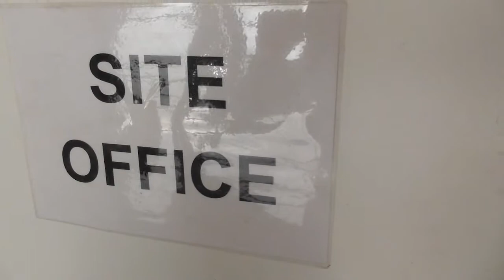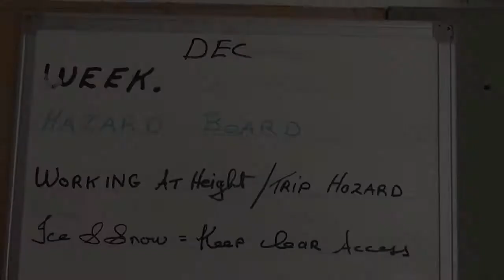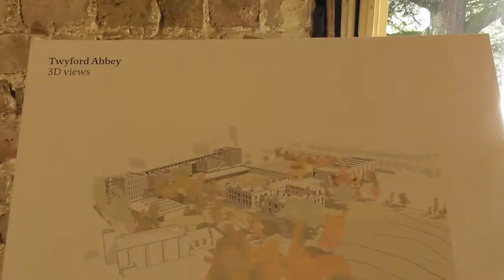URBEX UK: Exploring Twyford Abbey - First Ever Attempt At VoiceOver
We wanted to try something new in this video and added a voice over, it’s the first ever attempt at doing so therefor it may not be perfect.